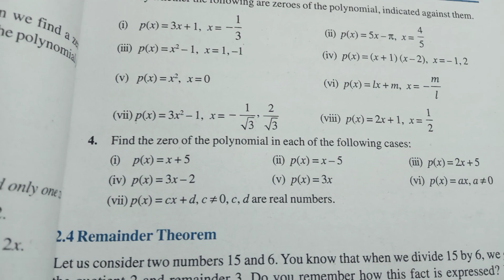Zeroes of a polynomial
Exercise 2.2 polynomials